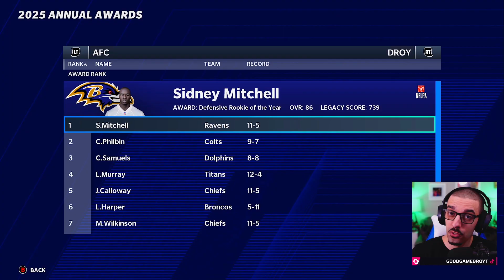The Most IMPORTANT Super Bowl... // Madden 21 Franchise #44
This is the most important Super Bowl in our team's history...

GoodGameBro
8984 Darrow Rd. Suite 2-226